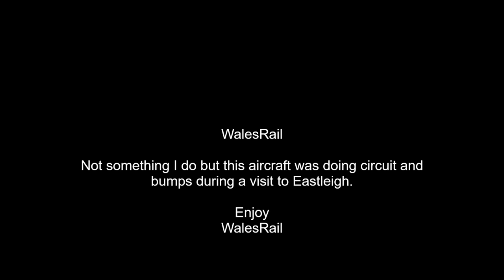Airbus A400 Atlas Military aircraft doing circuits and bumps at Eastleigh station 5th August 2022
Don't shout at me looked interesting - - no idea what it is!! Was quiet at Eastleigh so this was better than watching paint dry lol